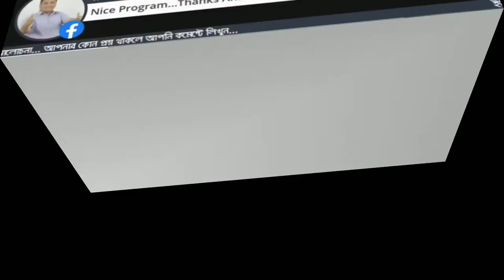Youtube Channel সম্পর্কে কিছু Top Questions & আমাদের বাস্তব অভিজ্ঞতার আলোকে উত্তর। For Beginners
Hello friends,
Good day! Hope you are all well. It's very important video for beginners mainly who are very confused that which are free or which are not free. Lets talk and learn something new for your youtube channel. From this video you can learn that how to download free music , free picture/image and free from any kind of misuse your documents. You also learn when your channel will be eligible for monetization program which means monetisation partner program with youtube. Remember that there is a lot of youtube rules for a youtube channel so you should learn deeply and work honestly otherwise your channel will be banned for following illegal way. Here some guidelines, tips and tricks for better yotubing so let's learn and enjoy youtube.